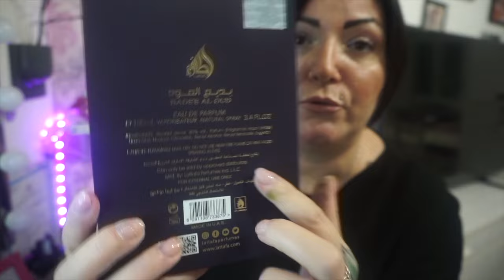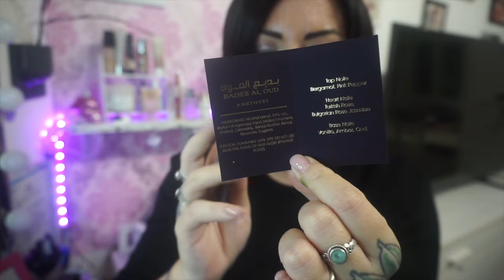PROFUMO ARABO LOWCOST E BUONISSIMO!! LATTAFA BADE'E AL OUD AMETHYST 😍💖😘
Ciao a tutti nuovo video dove vi mostro e parlo del nuovoprofumo arabo lowcost che ho scoperto su @TheWorkingGroup@NotinoPoland di @lattafaperfumes8585 lattafa bade'e al oud amethyst troppo buono!!

MICHELA
Link registrazione Mihi"

Secondo Blog:
WordPress: